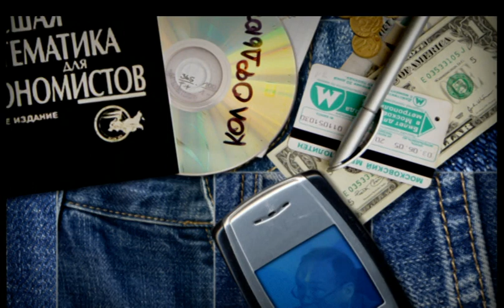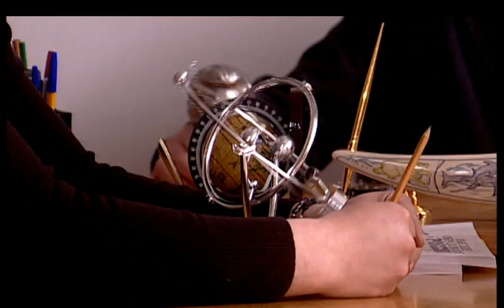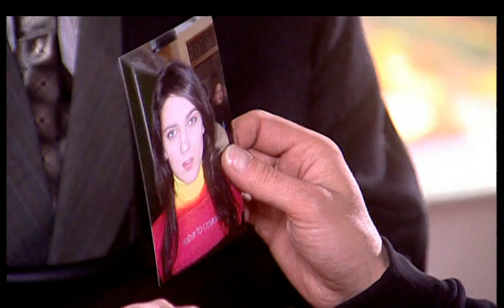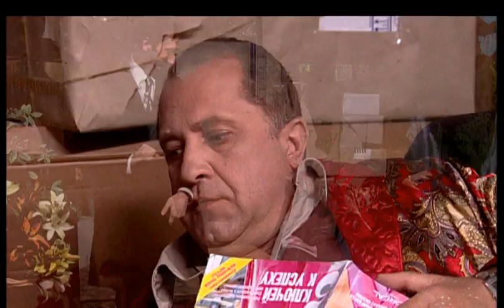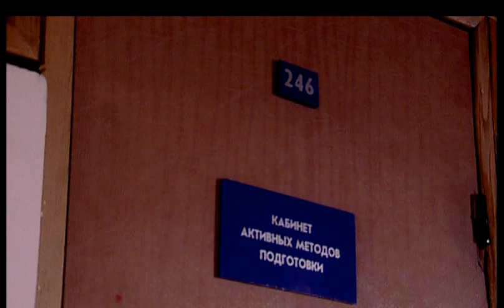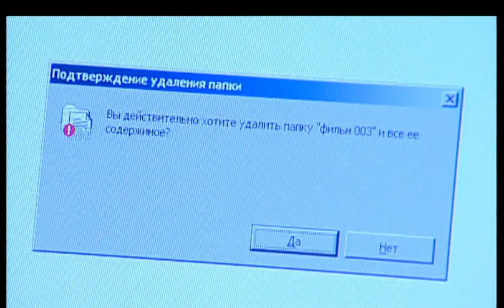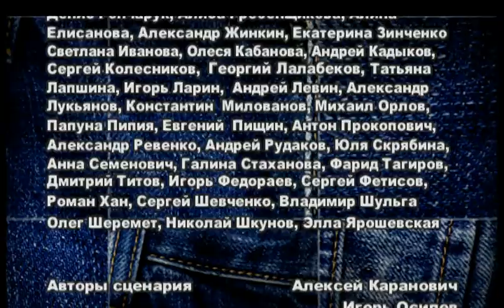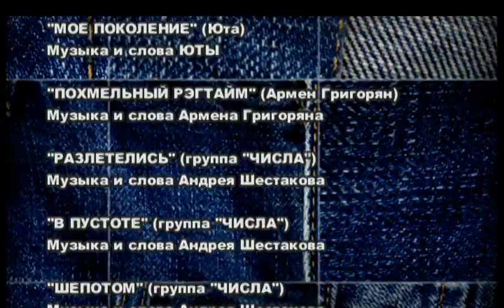СТУДЕНТЫ. 1 СЕЗОН. 13 СЕРИЯ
Антон Седых становится главным свидетелем преступления, но не торопится давать показания; Королев и Квакуша упрямо добиваются истины, которая казалось бы рядом, а к их соседу Максу приезжает отец… отец Федор.